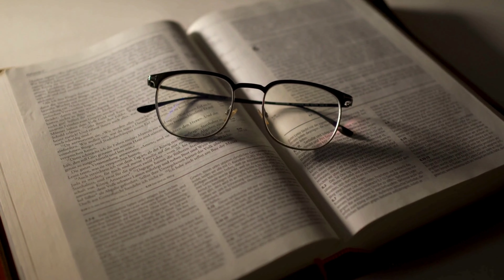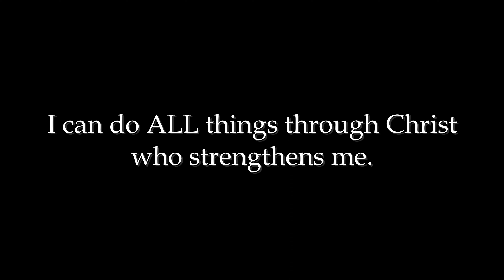FAITH AND DETERMINATION - Inspirational and Motivational Video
Faith City Church is a church plant in Gwinnett County, GA. You will find information about Bible study, services, and other communications on this page!

Welcome to Faith City Church's weekly motivational video! Our channel is dedicated to bringing you powerful motivation and inspiring motivational speeches for success in life. Whether you're looking for the best motivational video, insights from a motivational speaker, or even the drive of motivational songs and music, we've got you covered. Join us as we explore what it takes to succeed with uplifting content and motivational quotes.  Our ministry hopes to provide the motivation you need to tackle your day. Let Faith City Church be your source of inspiration, helping you find the motivation to study, work, and pursue your dreams. Don't miss out on our latest videos to keep your spirit lifted and your goals within reach!

 • How God's Promises Can Transform Your...

ALL PRAYER REQUESTS ARE HANDLED CONFIDENTIALLY

God Bless You!  Thank you for viewing this Bible Study

🔶1 John 4:4 Bible Study

 • 1 John 4:4 Bible Study || Why are YOU...

🔶Watch This! If You Are Worried

 • Watch This! If You Are Worried About ...

🔶Don't Waste Time Trying To Put It

 • Don't Waste Time Trying To Put It Bac...

🔶Check This Out! - An Invitation

 • Check This Out || This Is An Invitati...

Have ideas for future videos❓Any topics you want to hear about❓Questions you want to be answered ❓Make sure to ask in the comment section